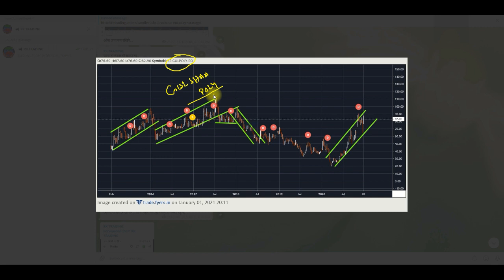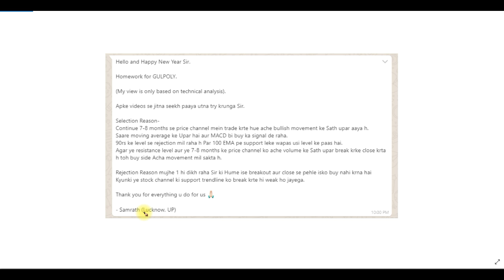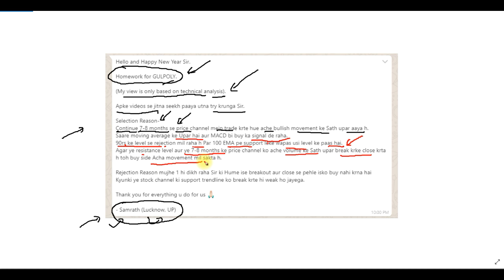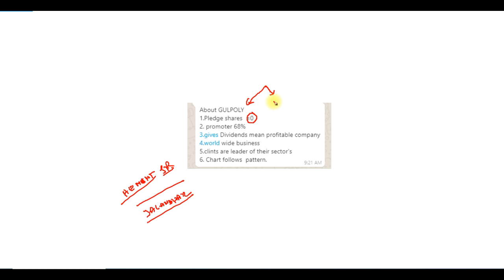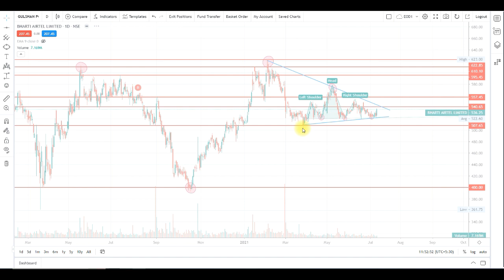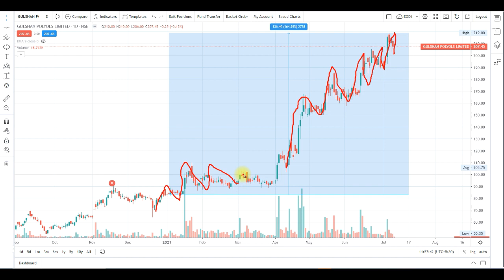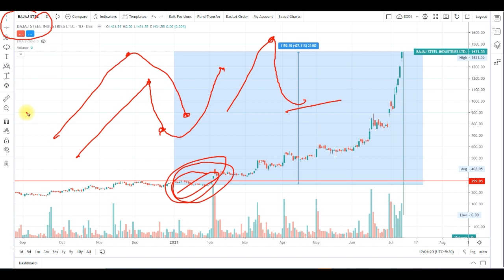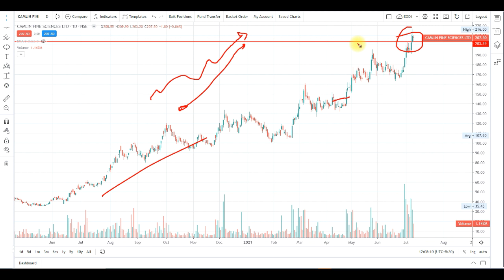क्यूँ सेलेक्ट किया ये स्टॉक्स?